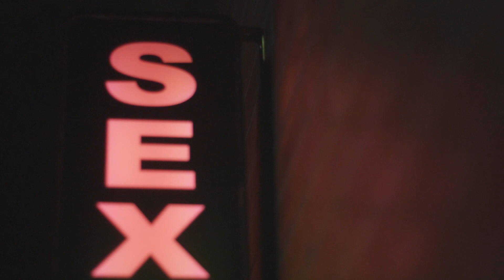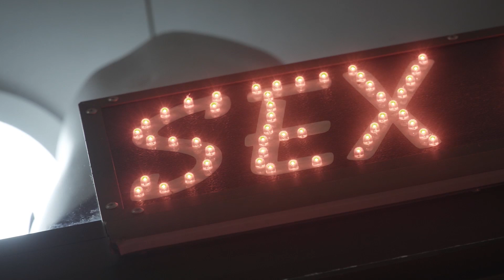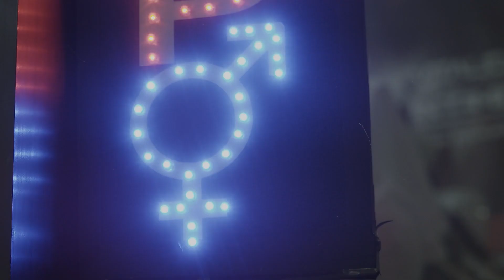Prevención de ETS sin tapujos | Puesta en Rosa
Los especialistas de la OPS/OMS afirman que dentro de la población LGBTI existe mayor vulnerabilidad de contraer VIH, Hepatitis Virales y demás infecciones de transmisión sexual. El problema de invisibilizar esta realidad, es que no se les brinda una atención óptima y eficiente, pudiendo afectar determinantemente su salud. A veces con la limitante del estigma al afrontar un tema que debería siempre estar puesto sobre la mesa.